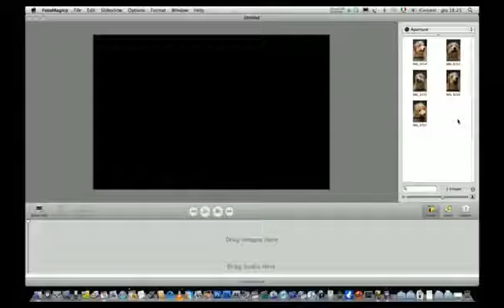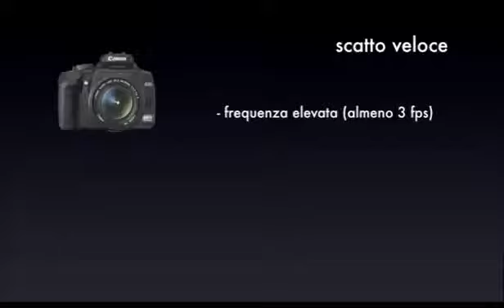#09 VIDEO DENTRO L'IMMAGINE